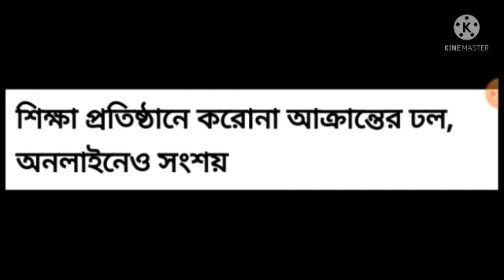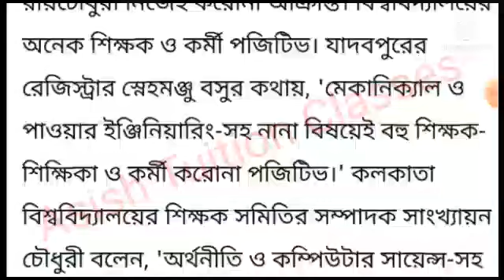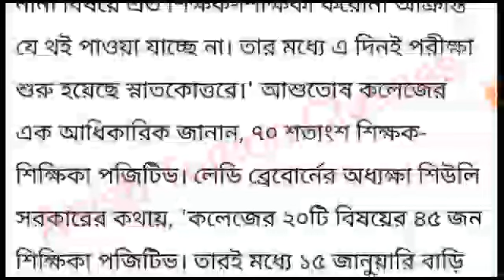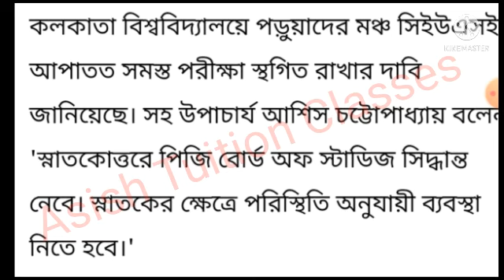WB school : শিক্ষা প্রতিষ্ঠানে আক্রান্তের ঢল : অনলাইনেও সংশয় : একটি গুরুত্বপূর্ণ আপডেট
WB school : শিক্ষা প্রতিষ্ঠানে আক্রান্তের ঢল : অনলাইনেও সংশয় : একটি গুরুত্বপূর্ণ আপডেট ‎@Ram Dawn